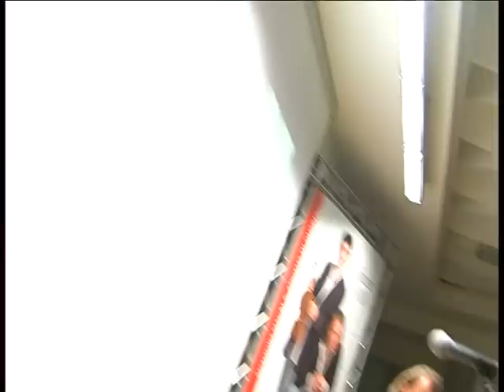Violinisti in jeans " le otto stagioni"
Violinisti in jeans
Alcuni frammenti della presentazione del loro nuovo album." Le otto stagioni"  con un brano di Michael Jackson
Presso il Grand Hotel Villa Itria
Viagrande 28 gennaio 2011